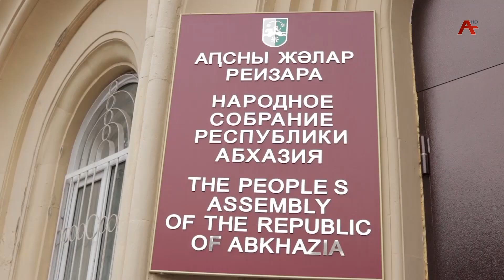Депутаты на заседании сессии Парламента ратифицировали Соглашение о передаче госдачи Пицунда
Депутаты Парламента на внеочередном заседании сессии ратифицировали Соглашение о передаче имущественного комплекса госдачи Пицунда в собственность Российской Федерации. Соглашение ратифицировано с поправками, предусматривающими внесение изменений в соответствующие законы. Это - закон о международных договорах, Гражданский кодекс и специальный конституционный закон, который касается именно передачи государственной дачи, где указано, что в случае передачи объекта третьим лицам, соглашение расторгается и собственность возвращается Республике Абхазия. Все подробности в репортаже Гугуцы Вардания.